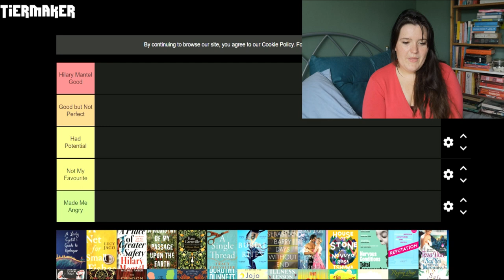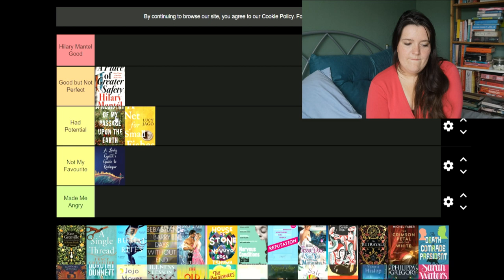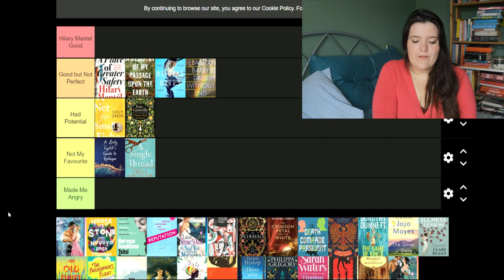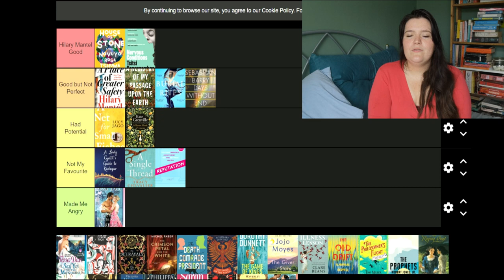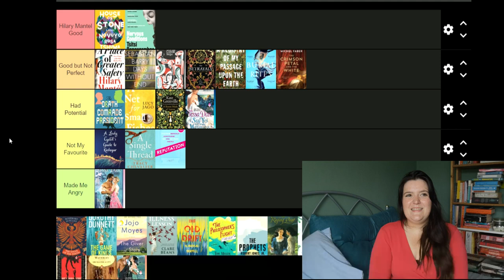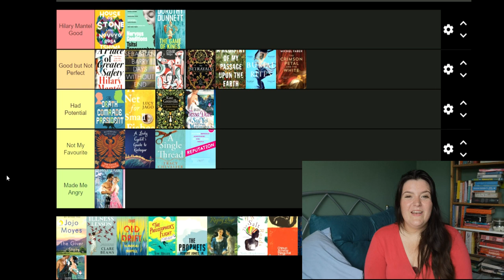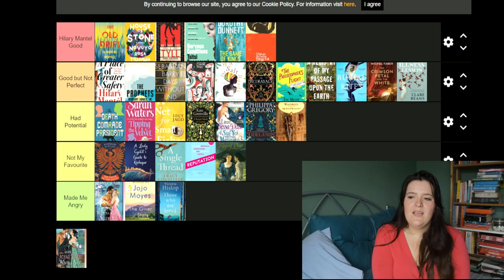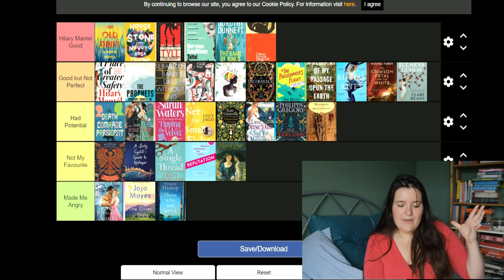Tier Ranking The Historical Fiction I've Read in 2021 So Far |33 Quick Book Reviews |Sick of Reading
Hello friends! Yes this trend is well and truly dead but that doesn't stop me! In todays video I am tier ranking all the Historical fiction books I've read in 2021 so far. There are 33 books on this list, some as good as Hilary Mantel and Wolf Hall, and some so bad they made me angry. Let me know if you agree or disagree with my rankings!

Books Mentioned
The Old Drift by Namwali Serpel
House of Stone by Novuyo Rosa Tshuni
Tyll by Daniel Kehlman
Nervous Conditions by Tsitsi Dangerembga
The Game of Kings by Dorothy Dunnet
Things Fall Apart by Chinua Achebe
A Place of Greater Safety by Hilary Mantel
Segu by Maryse Conde
The Salt Roads by Nalo Hopkinson
The Betrayals by Bridget Collins
The Philosophers Flight by Tom Miller
A Registry of My Passage upon the Earth by Daniel Mason
The Crimson Petal and the White by Michel Faber
The Illness Lesson by Claire Beams
The Death of Comrade President by Alain Manbackou
When a Scot Ties the Knot by Tessa Dare
Tipping the Velvet by Sarah Waters
A Net For Small Fishes by Lucy Jago
A Room Made of Leaves by Kate Grenville
Say Yes to the Marquess by Tessa Dare
Tidelands by Phillipa Gregory
Waverley by Sir Walter Scott
The Eagle of the Ninth by Rosemary Sutcliffe
A Lady Cyclists Guide to Kashgar by Suzanne Joinson
A Single Thread by Tracey Chevalier
Reputation by Lex Croucher
The Roaring Quiet
Do You Want to Start a Scandal by Tessa Dare
The Giver of Stars by Jojo Moyes
Those Who Are Loved by Victoria Hislop